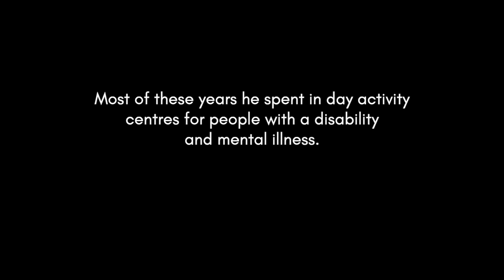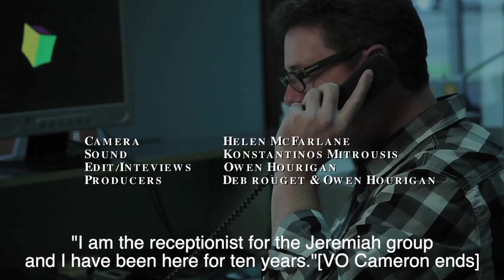Receptionist Embedded Audio Intro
Cameron Skinner has been a receptionist at the Jeremiah Group in Warragul, Victoria for over 11 years. He is a well-known identity in the Warragul community and is an avid Collingwood supporter! In this article Cameron explains his journey to find employment and the benefits of employment.